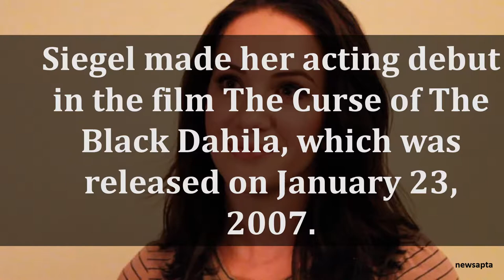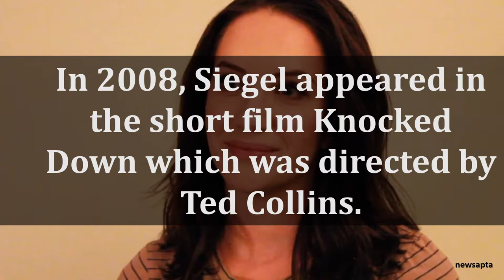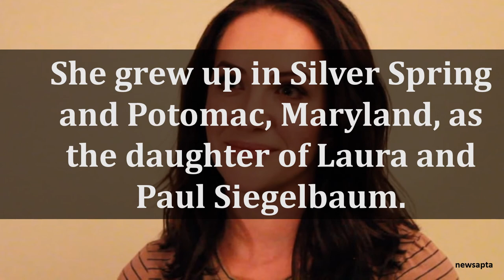BIOGRAPHY OF KATE SIEGEL